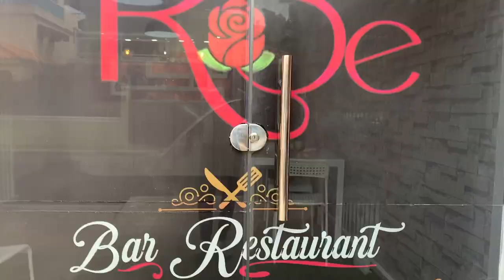FULL INTERVIEW - SALIL LIRAH ( Saint Domingue )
Realisation : @medialevanjilhaiti1